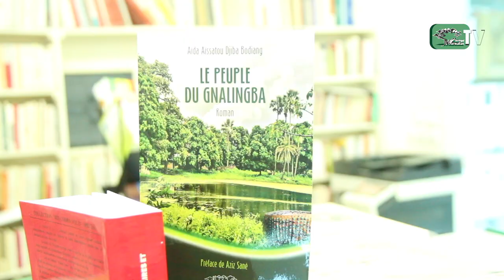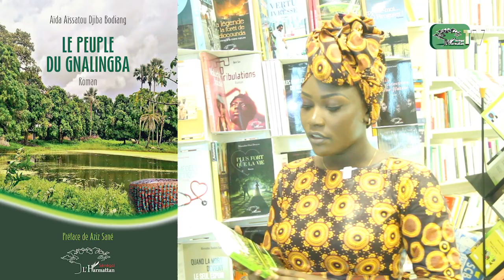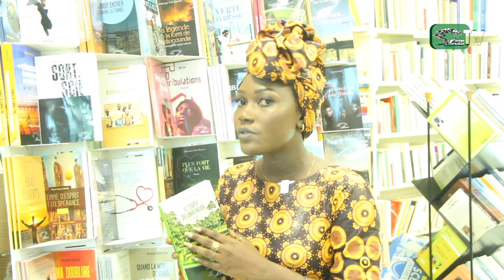LE PEUPLE DU GNALINGBA - Aïda Aïssatou DJIBA BODIANG - Présentation Mboulé BADJI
LE PEUPLE DU GNALINGBA
Aïda Aïssatou DJIBA BODIANG
Préface de Aziz Sané
Harmattan Sénégal
LITTÉRATURE ROMANS, NOUVELLES AFRIQUE SUBSAHARIENNE Sénégal

Le peuple du Gnalingba retrace l'existence d'un groupe d'individus victime de mystification. C'est dans cette communauté à la fois possessive et fortement conservatrice que Valon, un jeune enseignant très sociable et une conscience professionnelle, doit s'imposer. Associant la pédagogie et le social, Valon parvient à faire accepter sa mission et à se faire accepter par le peuple du Gnalingba. C'est l'une des faces cachées de la société qui nous est peinte. L'amitié, la discrimination, l'héritage, le viol, entre autres thèmes, rythment notre quotidien et sont évoqués dans cet ouvrage. Dépeignant une vie déséquilibrée, le Gnalingba est un lieu porteur d'espoir pour ce peuple.

AÏDA AÏSSATOU DJIBA BODIANG est née à Bignona. Institutrice de profession, elle a publié son premier ouvrage, Une trajectoire difficile, en 2020. Le peuple du Gnalingba retrace les maux d'un groupe d'individus victime d'une mystification.